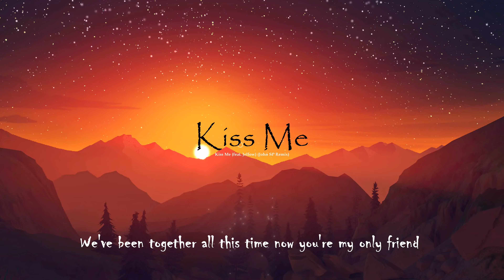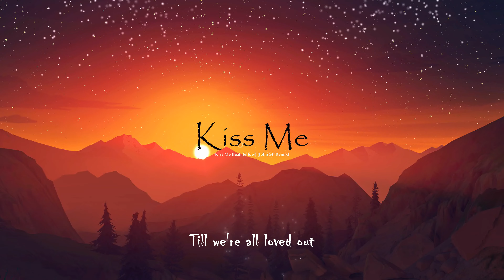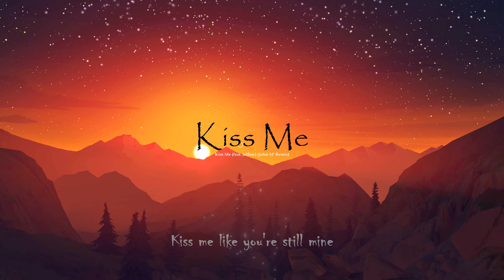Kiss Me (feat. Jellow) (R3trowl Remix)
◁𝗔𝗧𝗧𝗘𝗡𝗧𝗜𝗢𝗡▷

𝗔𝗰𝗸𝗻𝗼𝘄𝗹𝗲𝗱𝗴𝗶𝗻𝗴 𝘁𝗵𝗲 𝗳𝗮𝗰𝘁 𝘁𝗵𝗮𝘁 𝗬𝗼𝘂𝗧𝘂𝗯𝗲 𝗵𝗮𝘀 𝗮 𝘀𝗽𝗲𝗰𝗶𝗳𝗶𝗰 𝗮𝗹𝗴𝗼𝗿𝗶𝘁𝗵𝗺 𝗮𝗻𝗱 𝘀𝘆𝘀𝘁𝗲𝗺 𝘄𝗵𝗲𝗻 𝗶𝘁 𝗰𝗼𝗺𝗲𝘀 𝗱𝗼𝘄𝗻 𝘁𝗼 𝗰𝗼𝗽𝘆𝗿𝗶𝗴𝗵𝘁𝘀, 𝘁𝗵𝗲 𝘂𝘀𝗲 𝗼𝗳 𝗺𝘂𝘀𝗶𝗰 𝘁𝗼 𝗮𝗻𝘆 𝘃𝗶𝗱𝗲𝗼 𝗶𝘀 𝗱𝗲𝗯𝗮𝘁𝗮𝗯𝗹𝗲. 𝗛𝗼𝘄𝗲𝘃𝗲𝗿, 𝘄𝗶𝘁𝗵 𝘁𝗮𝗸𝗶𝗻𝗴 𝗶𝗻 𝗰𝗼𝗻𝘀𝗶𝗱𝗲𝗿𝗮𝘁𝗶𝗼𝗻 𝗮 𝗳𝗲𝘄 𝗳𝗮𝗰𝘁𝗼𝗿𝘀 𝘀𝘂𝗰𝗵 𝗮𝘀: 𝗧𝘆𝗽𝗲 𝗼𝗳 𝗰𝗼𝗽𝘆𝗿𝗶𝗴𝗵𝘁 - 𝘁𝘆𝗽𝗲 𝗼𝗳 𝘂𝘀𝗲 - 𝗰𝗿𝗲𝗮𝘁𝗼𝗿 𝗮𝗻𝗱 𝗹𝗮𝗯𝗲𝗹 𝗮𝘀 𝘄𝗲𝗹𝗹 𝗮𝘀 𝗼𝘄𝗻𝗲𝗿𝘀𝗵𝗶𝗽 𝗮𝗻𝗱 𝗽𝗲𝗿𝗺𝗶𝘀𝘀𝗶𝗼𝗻𝘀 - 𝘁𝗵𝗲 𝗺𝘂𝘀𝗶𝗰 𝗰𝗮𝗻 𝗯𝗲 𝘂𝘀𝗲𝗱 𝘄𝗶𝘁𝗵 𝗰𝗮𝘂𝘁𝗶𝗼𝗻. 𝗧𝗵𝘂𝘀 𝗺𝗮𝗸𝗶𝗻𝗴 𝗶𝘁 𝗯𝗮𝗰𝗸𝗴𝗿𝗼𝘂𝗻𝗱 𝗺𝘂𝘀𝗶𝗰 𝗶𝗻 𝗮 𝘃𝗶𝗱𝗲𝗼 𝗲𝗱𝗶𝘁 𝘀𝗵𝗼𝘂𝗹𝗱𝗻’𝘁 𝗯𝗲 𝗮 𝗽𝗿𝗼𝗯𝗹𝗲𝗺. 𝗔𝗹𝘁𝗵𝗼𝘂𝗴𝗵, 𝘆𝗼𝘂 𝗱𝗼 𝗻𝗼𝘁 𝗵𝗮𝘃𝗲 𝘁𝗵𝗲 𝗿𝗶𝗴𝗵𝘁 𝘁𝗼 𝘀𝗲𝗹𝗹 𝗶𝘁 𝗮𝘀 𝘆𝗼𝘂𝗿 𝗶𝗻𝘁𝗲𝗹𝗹𝗲𝗰𝘁𝘂𝗮𝗹 𝗽𝗿𝗼𝗽𝗲𝗿𝘁𝘆 (𝘀𝗶𝗻𝗰𝗲 𝗶𝘁 𝗶𝘀 𝗮 𝘃𝗶𝗼𝗹𝗮𝘁𝗶𝗼𝗻 𝘁𝗼𝘄𝗮𝗿𝗱𝘀 𝘁𝗵𝗲 𝗿𝗶𝗴𝗵𝘁 𝗵𝗼𝗹𝗱𝗲𝗿 𝗮𝗻𝗱 𝘁𝗵𝗲 𝘀𝘂𝗽𝗽𝗼𝗿𝘁𝗶𝗻𝗴 𝗹𝗮𝗯𝗲𝗹/𝗰𝗼𝗺𝗽𝗮𝗻𝘆), 𝘆𝗼𝘂 𝗰𝗮𝗻𝗻𝗼𝘁 𝗰𝗹𝗮𝗶𝗺 𝗶𝘁 𝗮𝘀 𝘆𝗼𝘂𝗿 𝗼𝘄𝗻 𝗰𝗿𝗲𝗮𝘁𝗶𝗼𝗻 𝗮𝗻𝗱 𝗹𝗮𝘀𝘁 𝗯𝘂𝘁 𝗻𝗼𝘁 𝗹𝗲𝗮𝘀𝘁 𝘁𝗵𝗲𝗿𝗲 𝗮𝗿𝗲 𝗻𝗼 𝘀𝗮𝗳𝗲 𝗴𝘂𝗶𝗱𝗲𝗹𝗶𝗻𝗲𝘀 𝗼𝗻 𝗵𝗼𝘄 𝘁𝗼 𝘂𝘀𝗲 𝗺𝘆 𝗿𝗲𝗺𝗶𝘅𝗲𝘀 𝗮𝘀 𝗯𝗮𝗰𝗸𝗴𝗿𝗼𝘂𝗻𝗱 𝗺𝘂𝘀𝗶𝗰 (𝘀𝗶𝗻𝗰𝗲 𝗺𝗼𝘀𝘁 𝗼𝗳 𝘁𝗵𝗲 𝗿𝗶𝗴𝗵𝘁𝘀 𝗮𝗿𝗲 𝗼𝘄𝗻𝗲𝗱 𝗯𝘆 𝟯𝗿𝗱 𝗽𝗮𝗿𝘁𝘆 𝗰𝗼𝗺𝗽𝗮𝗻𝗶𝗲𝘀). 𝗧𝗿𝗲𝗮𝘁 𝗺𝘆 𝗺𝘂𝘀𝗶𝗰 𝗮𝗻𝗱 𝗰𝗼𝗻𝘁𝗲𝗻𝘁 𝘄𝗶𝘁𝗵 𝗿𝗲𝘀𝗽𝗲𝗰𝘁 𝗮𝗻𝗱 𝗱𝗶𝗴𝗻𝗶𝘁𝘆 𝗮𝘀 𝘆𝗼𝘂 𝘄𝗼𝘂𝗹𝗱 𝘄𝗶𝘁𝗵 𝗮𝗻𝘆 𝗼𝘁𝗵𝗲𝗿 𝗮𝗿𝘁𝗶𝘀𝘁. 𝗧𝗮𝗸𝗶𝗻𝗴 𝘁𝗵𝗲𝘀𝗲 𝗽𝗲𝗿𝗰𝘂𝘀𝘀𝗶𝗼𝗻𝘀 𝗺𝗮𝘆 𝗽𝗿𝗲𝘃𝗲𝗻𝘁 𝗮𝗻𝘆 𝗳𝘂𝘁𝘂𝗿𝗲 “𝗰𝗼𝗹𝗹𝗶𝘀𝗶𝗼𝗻𝘀” 𝗯𝗲𝘁𝘄𝗲𝗲𝗻 𝗰𝗵𝗮𝗻𝗻𝗲𝗹𝘀, 𝗰𝗿𝗲𝗮𝘁𝗼𝗿𝘀 𝗮𝗻𝗱 𝗰𝗼𝗺𝗽𝗮𝗻𝗶𝗲𝘀.